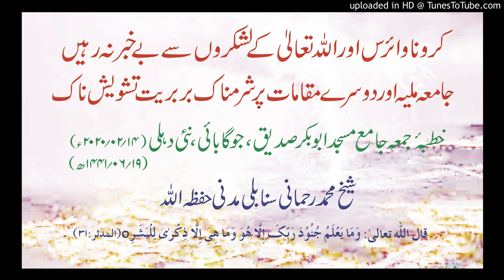Corona Virus aur Allah Ke Dusre Lashkar Khutba by Sh Mohammad Rahmani Sanabili Madani 14-02-2020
Corona Virus aur Allah Ke Dusre Lashkar se Ghafil Na Hon Jamia Millia Aur Doosre Maqamat Par Sharmnak Barbariyat Tashweeshnak Khutbae Juma Jama Masjid Ehle Hadees Abubakr by Shaikh Mohammad Rahmani Sanabili Madani 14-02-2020